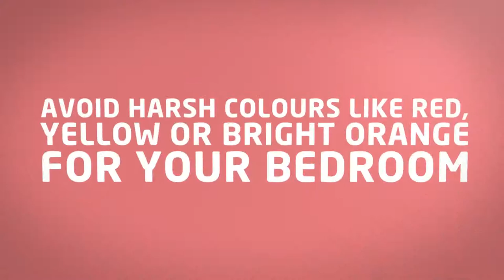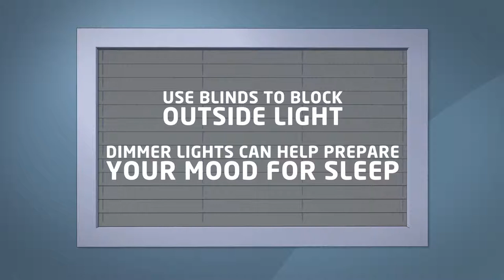Sleep Council: The Perfect Sleep Enviroment